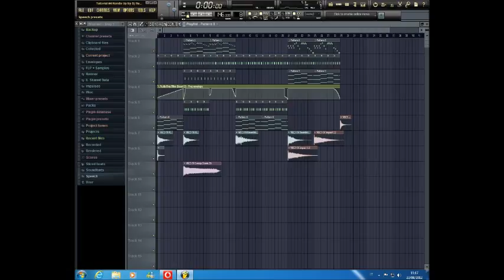Dj Russo - Tutorial #7 Hands Up